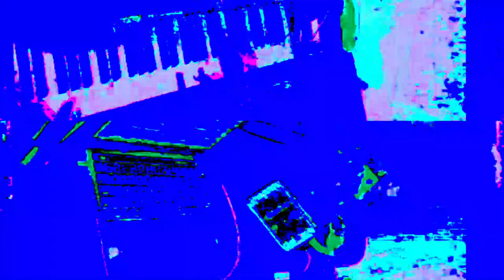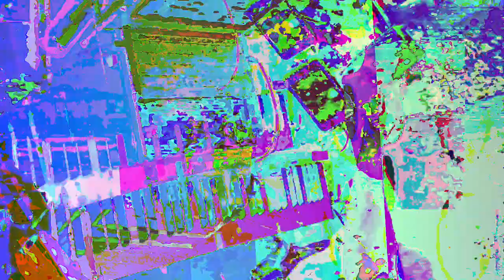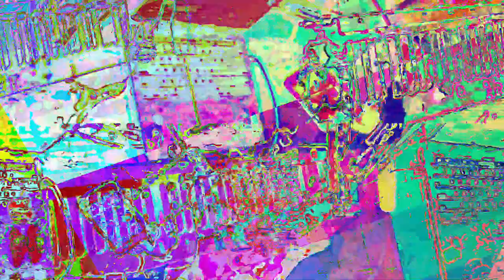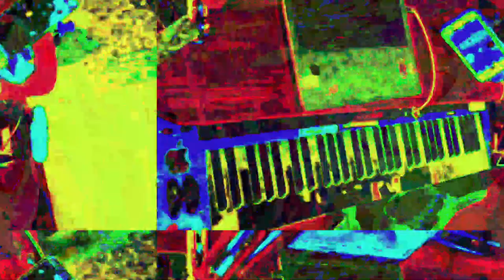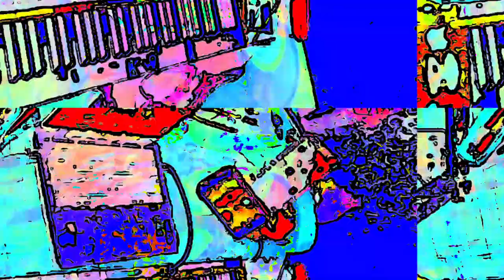[EPILEPSY WARNING] Movie 23 05 29 18h04m31s *Photosensitivity Warning*